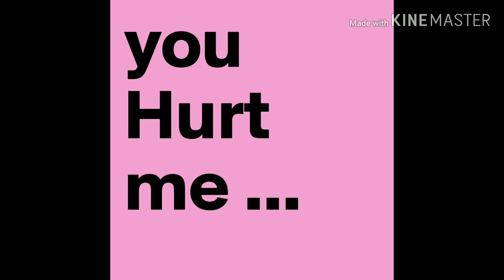HURT_ME BY SACHE PRODUCER JR PERRY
LATINA GIRLS GROUP  SEXINESS AND LOVE  AND RB WITH SOUL.